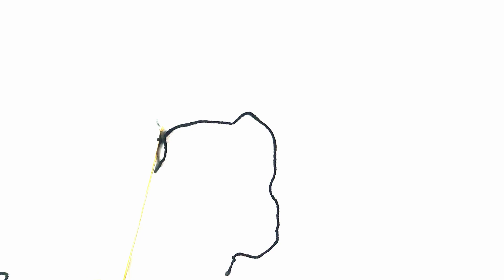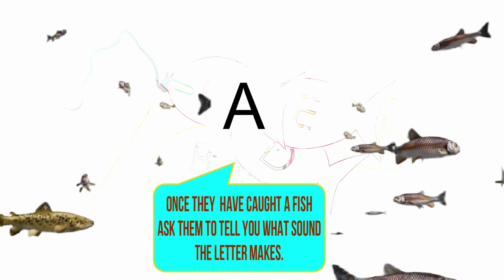Episode 2: Phonics Fishing Game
Hey, brighters! It's fishing Sunday!

In the last episode, we learned about letter sounds. Have fun remembering them by playing Phonics fishing game!

Ready? Keep Swimming!!!